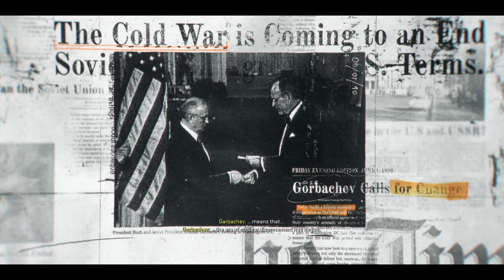Call of Duty Black Ops 6 Campaign - PC Gameplay - Mission 1: Bishop Takes Rook (No Commentary)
Call of Duty Black Ops 6 2024 Campaign Walkthrough Gameplay includes a Full Game Review, Full Gameplay and Story Campaign.

In this gameplay video, we embark on Mission 1: Bishop Takes Rook of the COD BO6 Full Campaign for PC (Xbox Game Pass). Call of Duty Black Ops 6 2024 Gameplay Walkthrough will include a Review, Reaction, PC Gameplay, Full Story Campaign, Safehouse (Player Upgrades, Puzzles), Zombies (Terminus, Liberty Falls, Easter Eggs), Cinematics, Cut Scenes, OST and the Full Story until the Ending.

Call of Duty: Black Ops 6 is a 2024 first-person shooter video game co-developed by Treyarch and Raven Software and published by Activision. It is the twenty-first instalment of the Call of Duty series and is the seventh main entry in the Black Ops sub-series, following Call of Duty: Black Ops Cold War (2020). Set in 1991, Black Ops 6's single-player story follows rogue operatives Troy Marshall and Frank Woods as they assemble a team of agents to hunt down Pantheon, a paramilitary group that intends to enact a false flag attack on the United States in order to discredit and replace the Deputy Director of the CIA.

🔥 Get ready for intense action as we dive into the thrilling world of Call of Duty Black Ops 6!

🎮 Whether you're a COD veteran or new to the series, this video has something for everyone. Don't miss out on the epic battles, strategic gameplay, and heart-pounding moments that make Black Ops 6 a standout in the franchise.

Call of Duty latest game
Call of Duty review